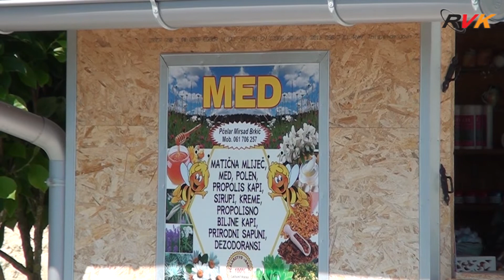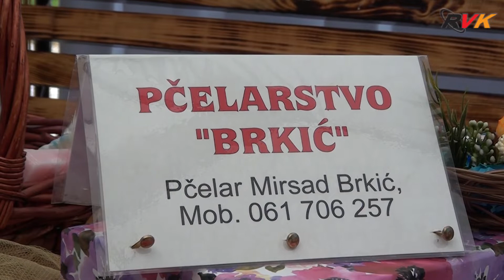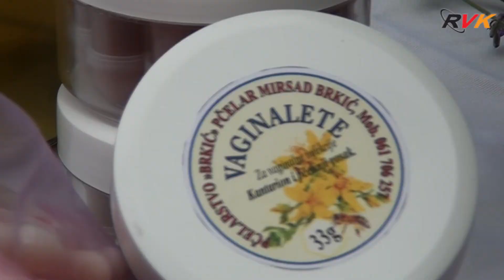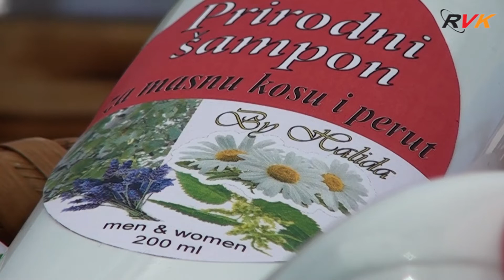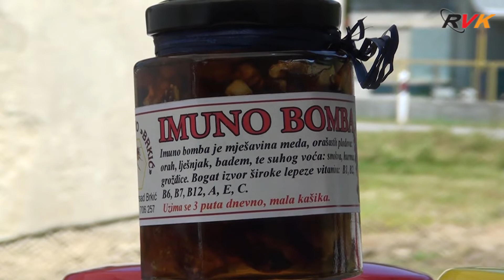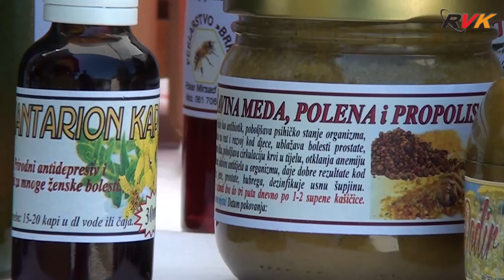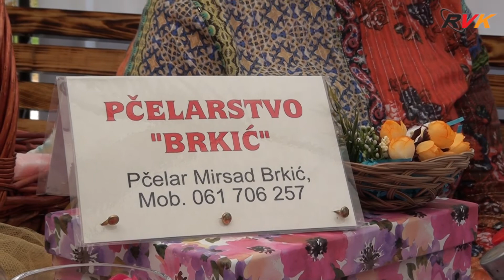Projekt: "Biram ekološki - živim zdravo" - Porodica Brkić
50 različitih proizvoda od kojih većina ima ljekovita svojstva čine široku lepezu kućne radinosti bračnog para Brkić iz kladuškog mjesta Poljice – Vrnograč. Video prilog je urađen u sklopu projekta „Biram ekološki - živim zdravo“ koji Radio Velika Kladuša realizira uz podršku sredstava iz ekoloških naknada Ministarstva za građenje, prostorno uređenje i zaštitu okoliša Unsko-sanskog kantona...